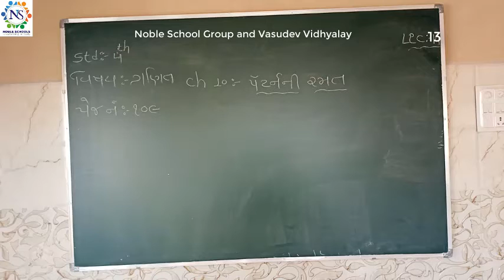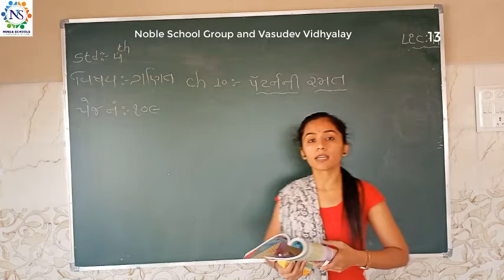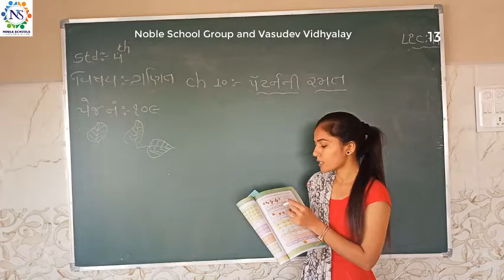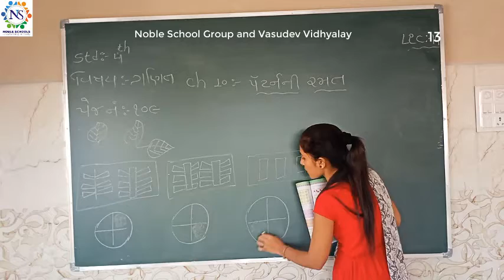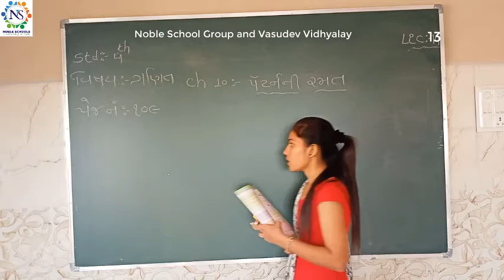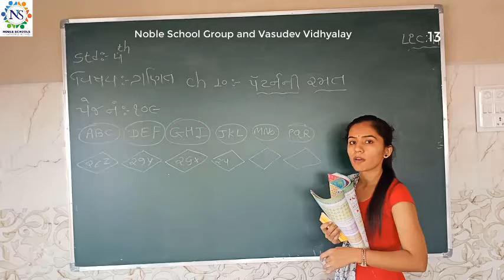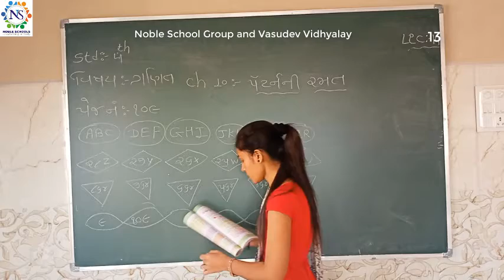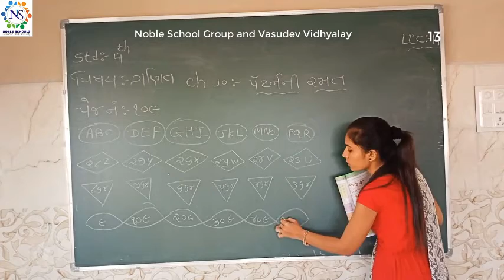Standard - 4 Maths Sem - 2 Lec - 13 By Nayan madam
Std - 4 Maths Sem - 2 Video Lec